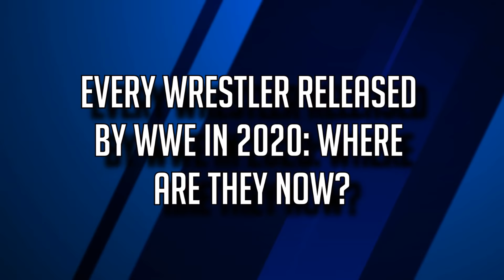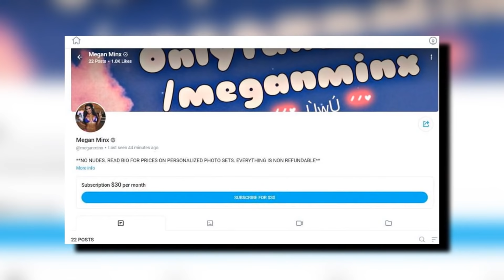WWE Wrestlers FIRED In 2020: Where Are They Now?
2020 has been a year of great upheaval for WWE, nowhere more so than when it comes to their roster. WWE has released more Superstars during 2020 since the pandemic hit than any other year in recent memory. With the pandemic and the Speaking Out movement, a lot of stars were released from WWE.

With that in mind, this is Wrestling Hub and you are watching every wrestler released from WWE in 2020. Keep in mind, this is about active WWE Superstars and will not include the likes of Kurt Angle and Sting who were not active performers at the time of their release.